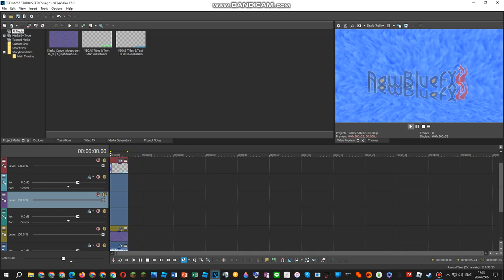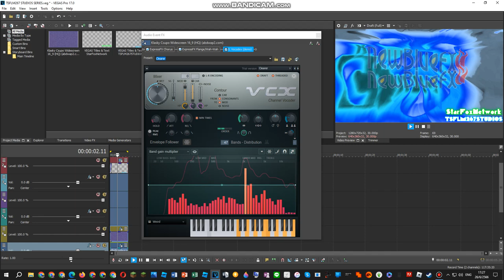{MADAGASCAR INDEPEDENCE DAY 2023 SPECIAL} How To Do Make Some Printup V6.1